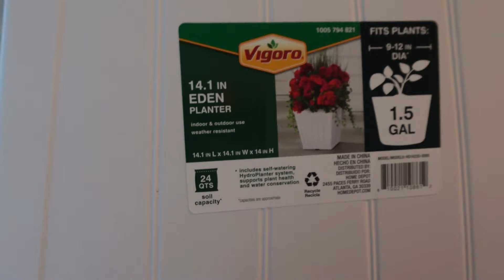GARDEN WITH ME! II Container shopping & Prep; Transplant a hydrangea & an anemone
It's almost time to plant annuals! Come with me to find a new pot, prep last year's pots for new annuals, and transplant a hydrangea and an anemone. What projects do you have in store for your garden this spring?